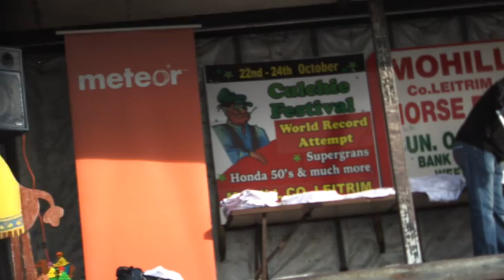Culchie Festival 2010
Culchie Festival 2010 sponsered by Meteor, Bringing the Craic Back.